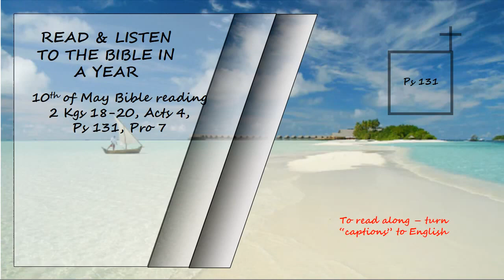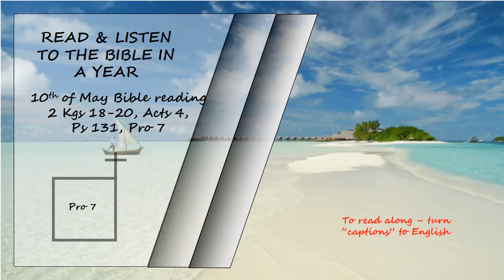Listen to the Bible in a year 10th of May Bible Reading Read by David Suchet